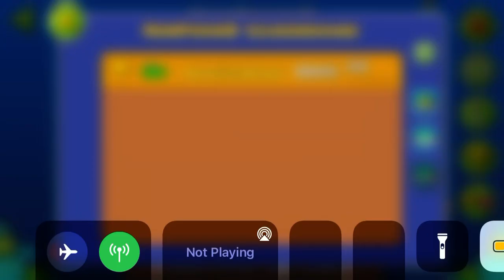MorPhosiS (All Coins)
1st Coin: 0:08. Jump up to get the coin.

2nd Coin: 0:27. Ignore the second green orb to get the coin.

3rd Coin: Free.